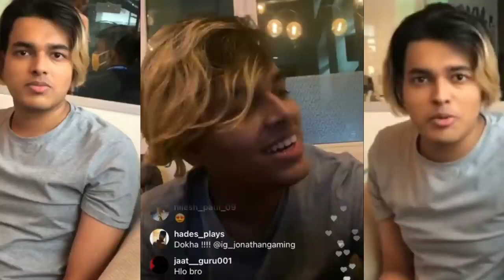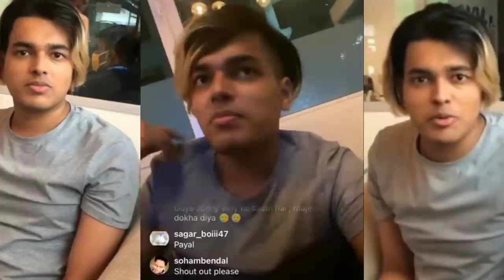Jonathan Insta Live From BGMI Shoot | Tsm Change BGMI Lineup😲 | Jonathan On Bgmi Livestream